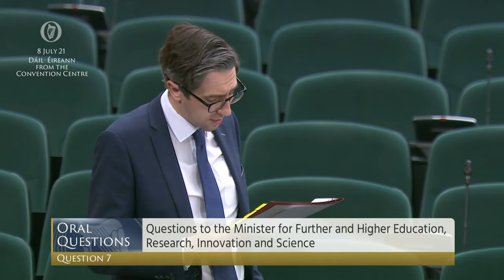Deputy Rose Conway-Walsh- speech from 8 Jul 2021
Dáil Éireann - 5 - 8 Jul 2021

Parliamentary Questions: Minister for Further and Higher Education, Research, Innovation and Science